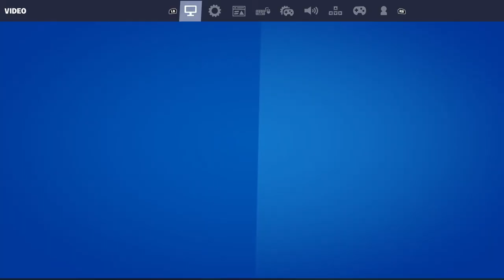Fortnite Battle Royale: Funny Moments #3